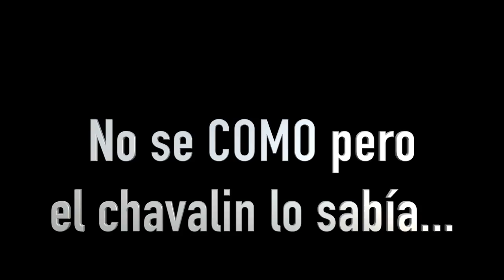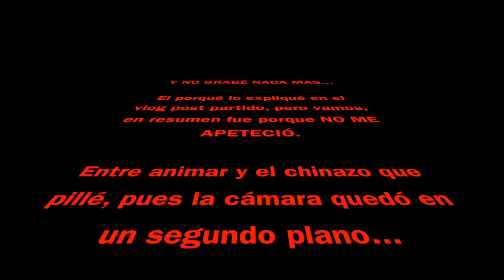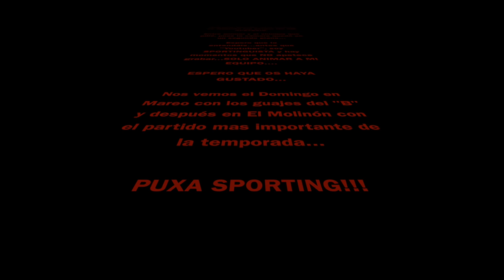Voy a Pucela en el Playoff de ascenso a 1ª y sale mal | Valladolid 3-1 Sporting Gijón | 7.6.2018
Pues de calentada, inesperado y con 200% de confianza pusimos rumbo a Pucela...pero la cosa se torció porque el equipo no jugo un carajo...no obstante, aquí teneis el video del viaje, espero que os guste...NOS VEMOS EL DOMINGO.

VIDEOS MAS POPULARES DEL CANAL: